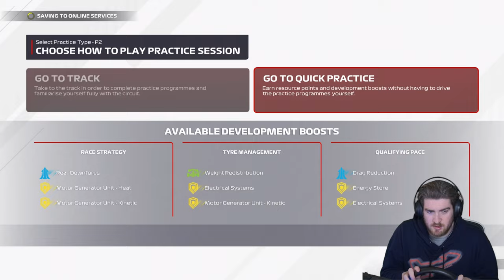IMOLA IS NASTY - F1 2021 Co-Op Career Mode - Part 17 (PS5 Gameplay)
Giovanazzi, We need to have a serious talk my friend. You're in trouble
My Partner: @GameRiot
2nd Channel: @thehound55